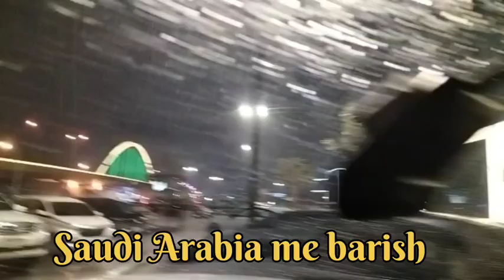Saudi Arabia Riyadh me barish